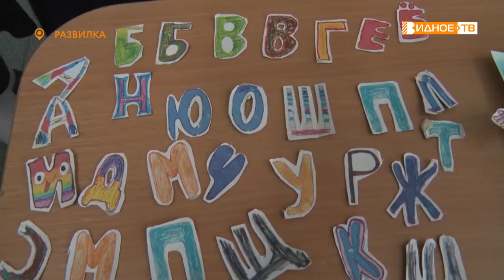ПЕРВОКЛАССНЫЙ МУЛЬТФИЛЬМ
Первоклассники из Развилковской школы своими руками создали мультфильм. Юные мультипликаторы под руководством педагогов написали сценарий, сняли и смонтировали короткометражку. На премьере побывали мои коллеги.